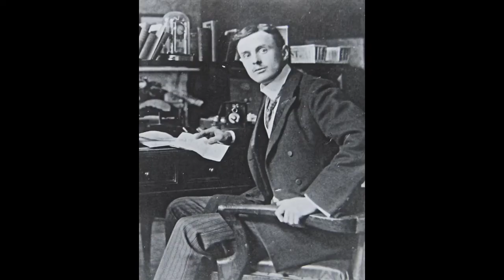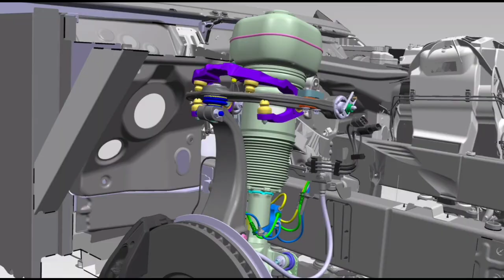Rolls Royce manufacturing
Please do watch this video till the end and share your opinion in comments .